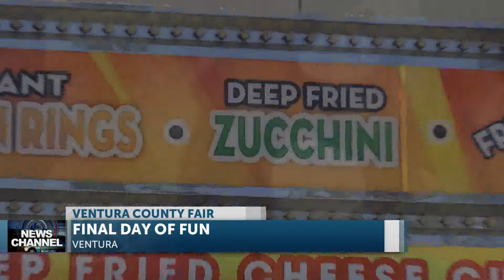The Ventura County Fair closes its 150th year, brought new changes this year